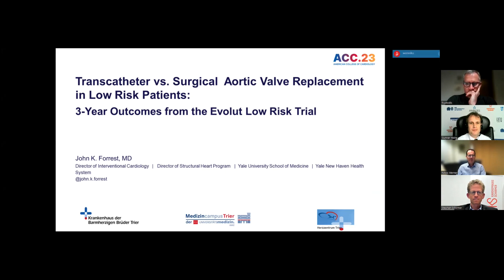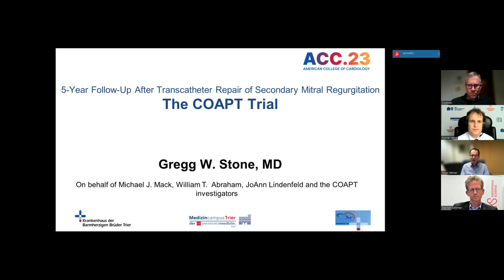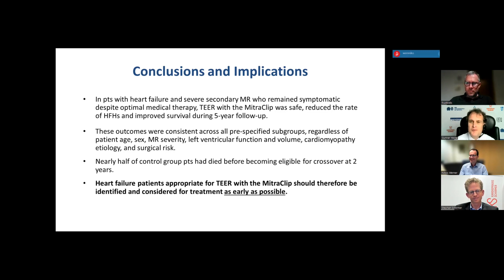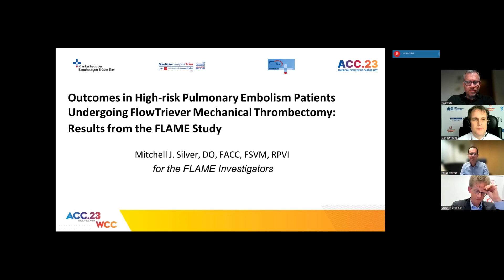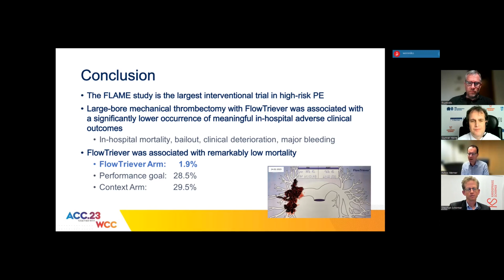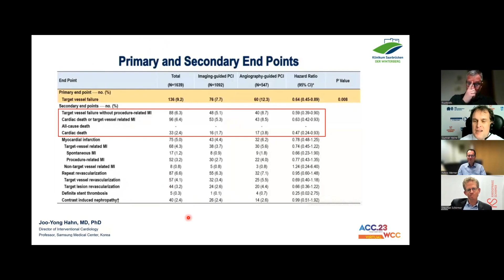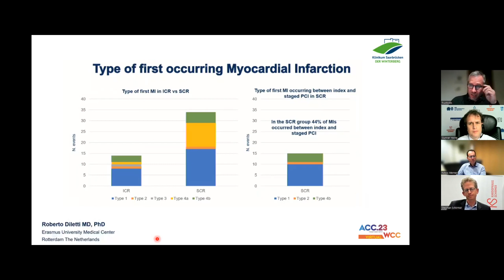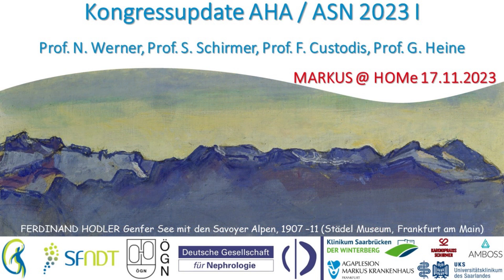Post ACC 2023 II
Interdisziplinäre Diskussion der wichtigsten kardiologischen Studien des Jahreskongresses des American College of Cardiology (ACC) von Prof. Dr. Nikos Werner (Trier), Prof. Dr. Florian Custodis (Saarbrücken), Prof. Dr. Dr. Stephan Schirmer (Kaiserlautern) und Prof. Dr. Gunnar Heine (Frankfurt am Main).

Das Gespräch wurde am 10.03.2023 geführt.

0:37 EVOLUT Low Risk
12:35 COAPT
22:38 TRILUMINATE
33:22 FLAME
44:23 RENOVATE-COMPLEX-PCI
58:28 BIOVASC
1:05:27 LIVE-HCM

Mitral regurgitation in heart failure: time for a rethink.
Praz F, Grasso C, Taramasso M, Baumbach A, Piazza N, Tamburino C, Windecker S, Maisano F, Prendergast B. Eur Heart J. 2019 doi: 10.1093/eurheartj/ehz222

Percutaneous Repair or Medical Treatment for Secondary Mitral Regurgitation.